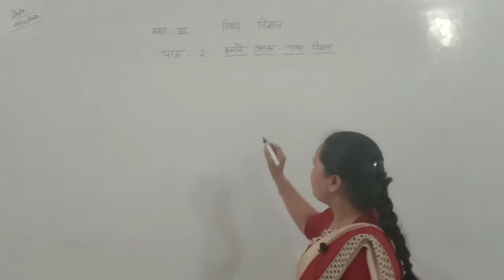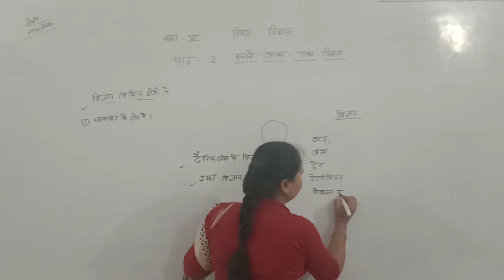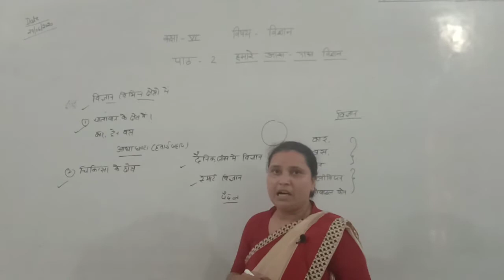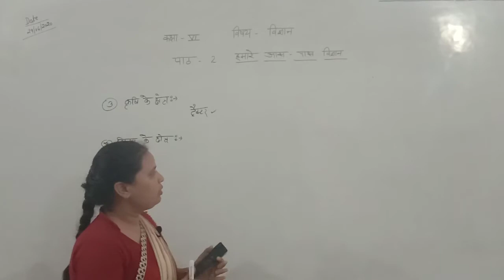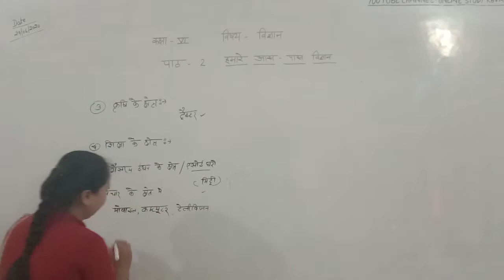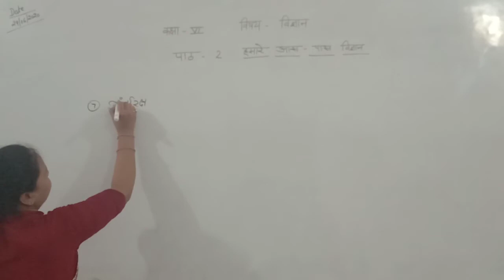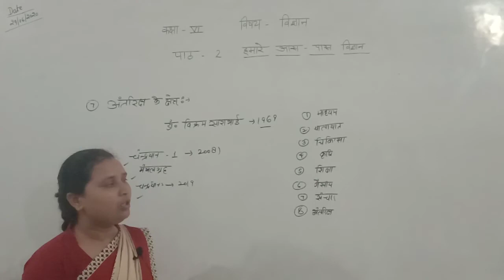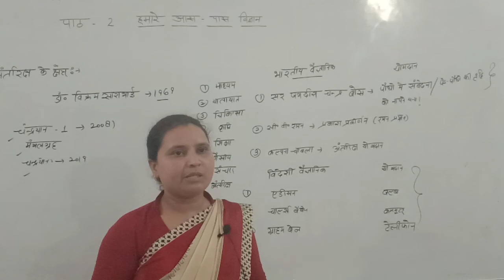class 6,science, lesson 2